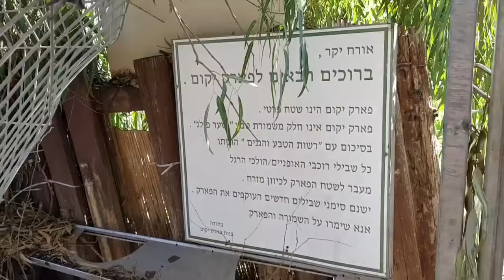שמורת נחל אודים